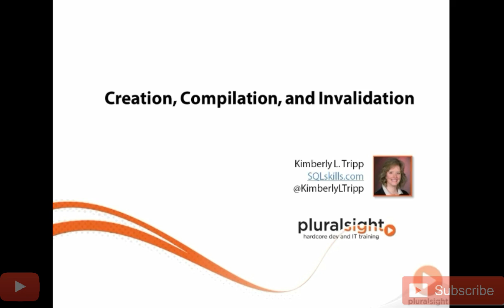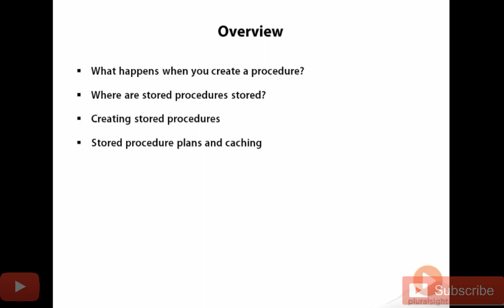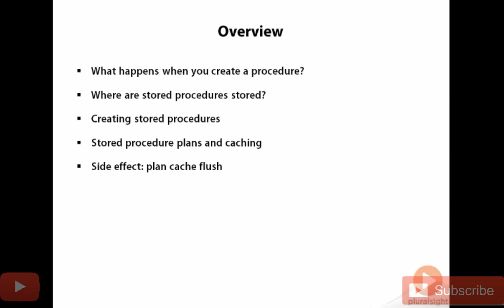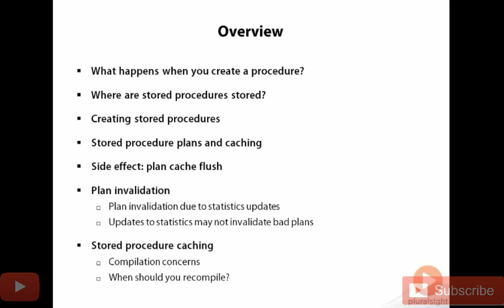Overview Of SQL